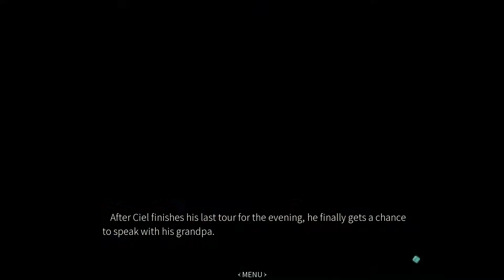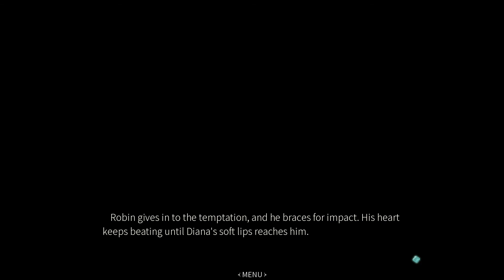Aquadine Walkthrough Part 7 No Commentary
Story
After his mother was hospitalized for an unknown disease, Robin Liyun works as a part-time gondolier to make ends meet, but under an alias named Ciel. As he finishes giving tours one night, a mysterious voice lures him to discover a beautiful mermaid. She dives underwater shortly after their encounter, which leads him to believe Ancient Aquadine was real. His town was named after it out of respect for their sea deity Levios. Robin continues to live out his double life, while making new friends and learning more about the merfolk civilization.